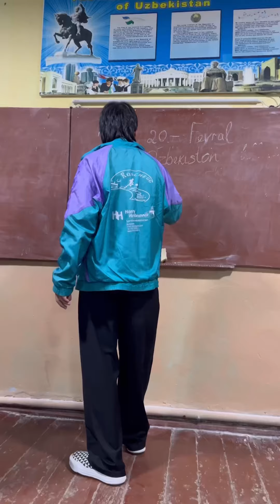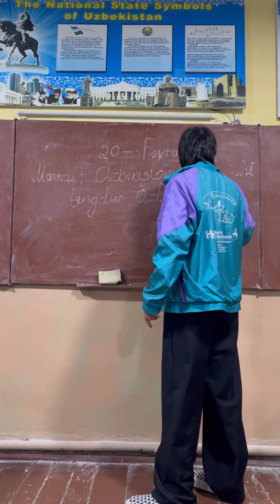Xamdam Sobirov Maktabimda klipi olingan So’qoqga borib Bolajonlar uchun SYURPIRIZ tayorladi❤️